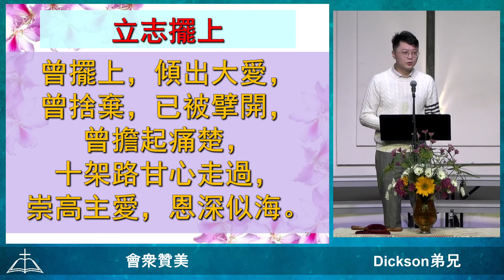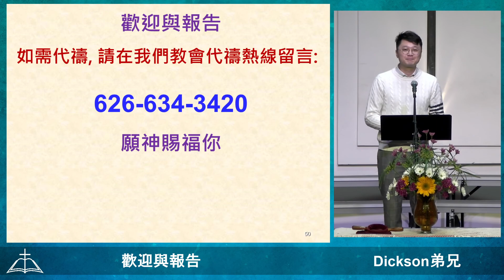2021-01-31 【粵語崇拜】【信息：耶穌基督的教會】【彼得前書 1:1-2】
信息：耶穌基督的教會
經文：彼得前書 1:1-2
講員：黃奇豐牧師

0:03:05 會衆贊美
0:16:37 分享
0:23:43 信息
1:10:55 回應詩歌
1:17:47 歡迎與報告
1:20:36 祝禱